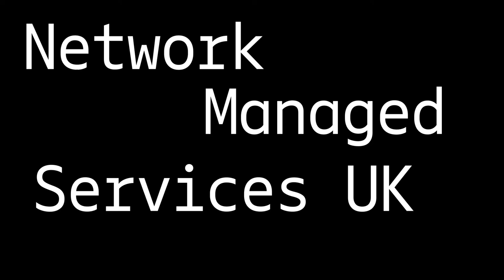Network Managed Services in UK: Tim Roberts, Customer Operations Manager at Ericsson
In the UK, you have a unique opportunity to be part of a team that’s making a difference. To push for change. To drive innovation forward. Together we are building it, launching it and fixing it. This is where innovation begins.